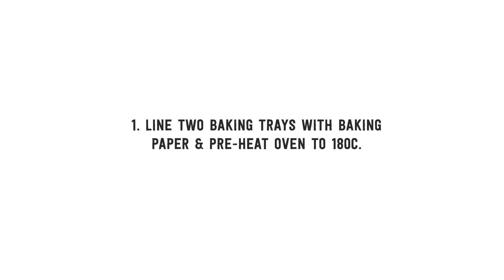Make Jam Drops With Western Star